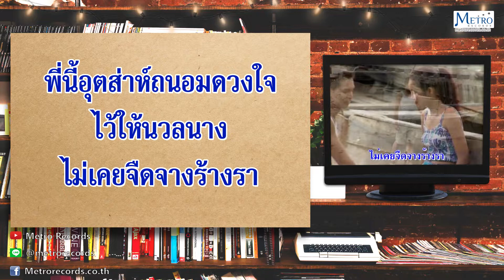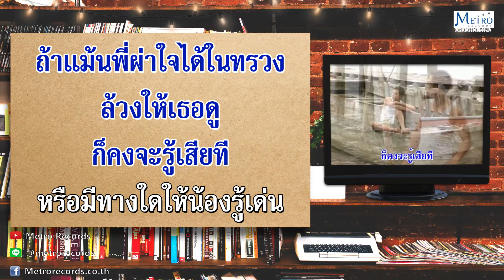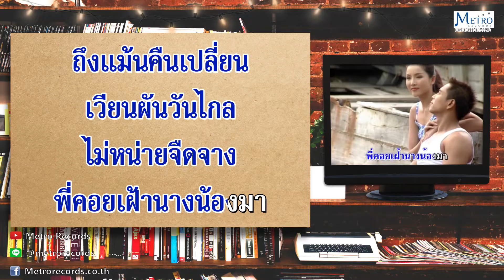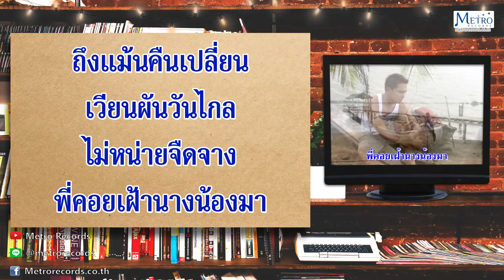แล้วจะรู้ว่าพี่รัก - เสรี รุ่งสว่าง (Official Master)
เพลง : แล้วจะรู้ว่าพี่รัก
ศิลปิน : เสรี รุ่งสว่าง